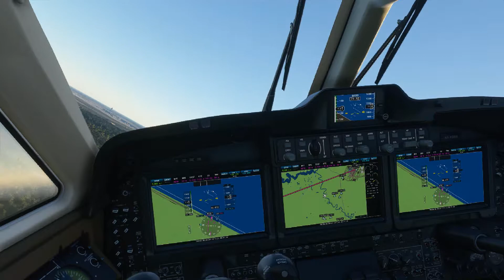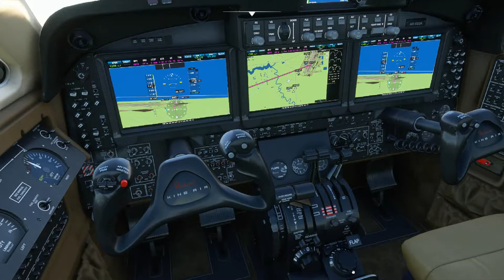The flight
Pure casual - Flight 6